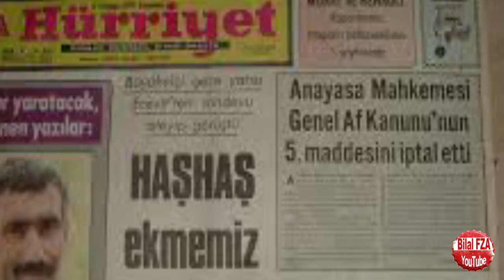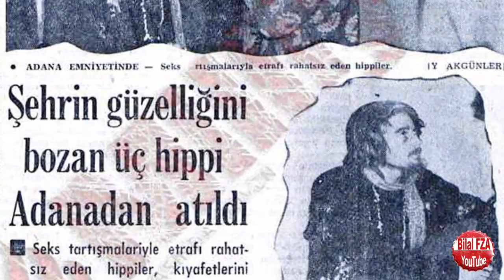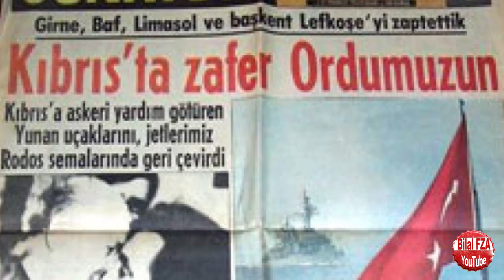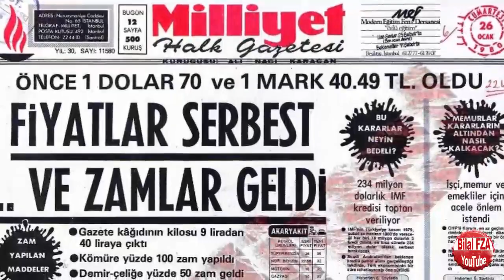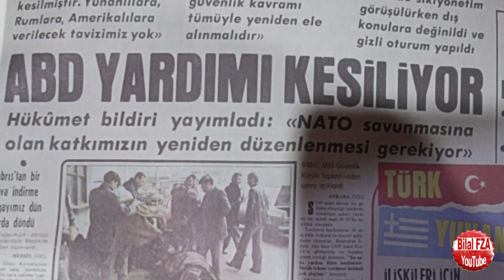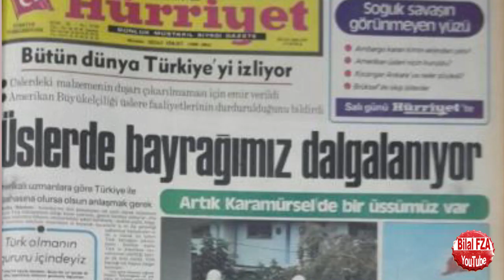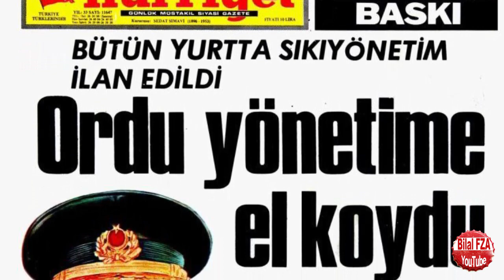Coniye Verdiğimiz Unutulmaz Ders AYNISINI ŞİMDİ DE YAPMALIMI?